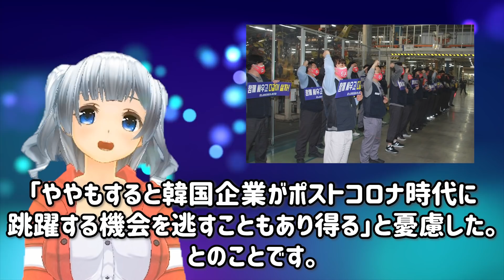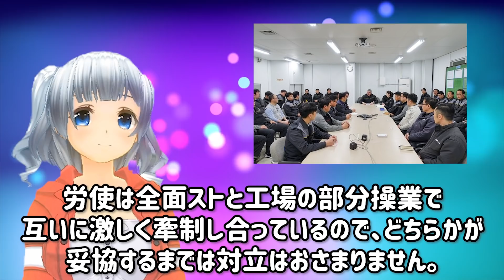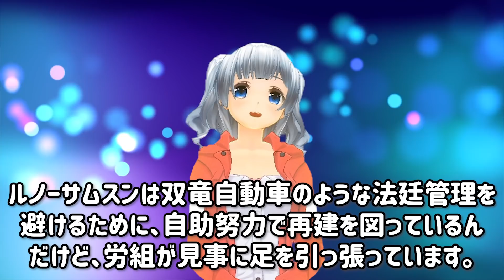K国「共倒れか！」ルノーサムスン労組がストやりすぎて社長が警告→互いに引かずチキンレースに・・・